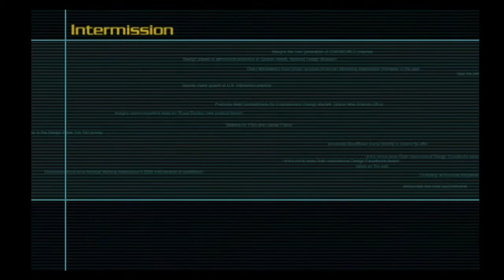RAD set 4 (Part 3)